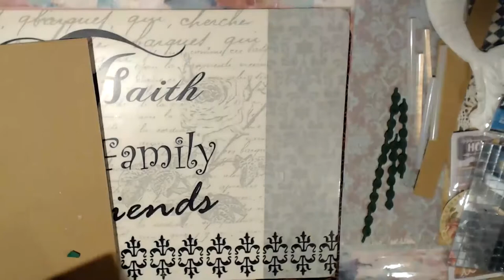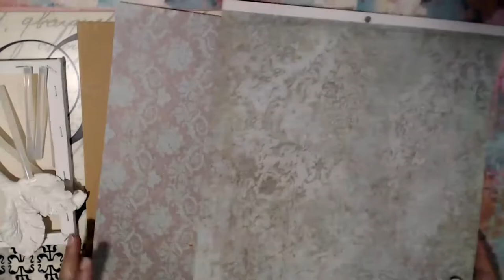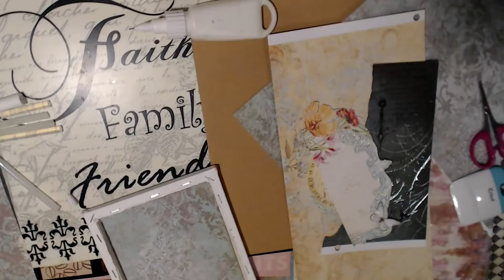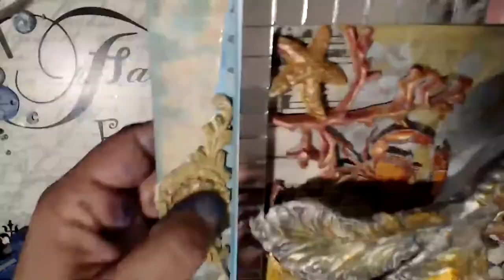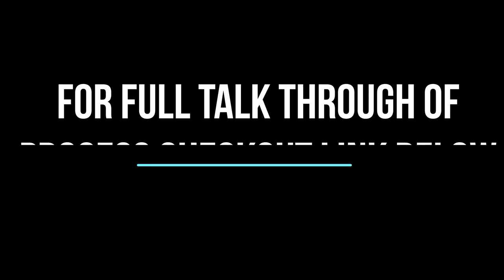FF: A Sea of Life Mixed Media Canvas Reversed Canvas / Dollar Tree DIY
Fast Forward Version of Saturdays Live Stream Project.
 A Sea of Life Mixed Media Canvas Reversed Canvas / Dollar Tree DIY

For play by play of how I made all the pieces used and other useful information check out the
Reversed Canvas : A Sea Of Life

I sculpted the Mermaid tail using Prima Paper Clay. It took 3 days to dry completely.  I also made some molds using Fimo clay as well as my own DIY paper clay.

The papers used on this piece are from the Primrose paper Stack by DCVW.
All mediums such as the spray, the waxes are by Decoart I used an assortment of colors.

The mirrored glass tiles , the small cnavas and glue I got at Dollar Tree you can see them in my Dollar tree haul video.

Over all I think this canvas art came out beautiful :D
New videos uploaded weekly! I offer a variety inspirational video like tutorials, project shares, happy mail, hauls, video hops, Swaps, product reviews, and more!

I create a variety of projects which  including but are not limited to:
Live Stream
Water Color Painting
Alcohol Markers, Color Pencils, Acrylic Paints and Mediums
Collage, Decoupage
Art journals
Mixed media
Paper crafts
Scrapbooking
Journals
Repurposing / upcycle
Lapbooks
Assemblage Art
DIY ideas
Hauls
Destash
General crafting

My goal is to one day be able to sell my art to the masses :D

❖Camera
 Logitech C920 Webcam
❖ Music